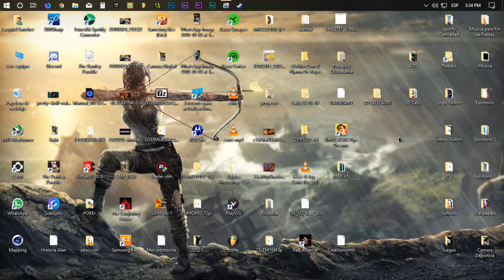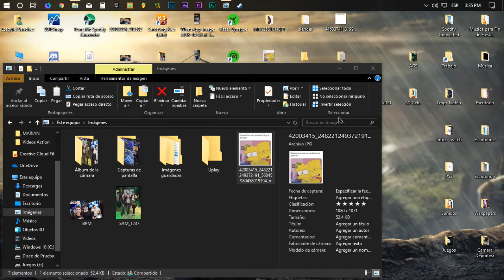Subir Fotos y Videos a INSTAGRAM desde la app de Windows 10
Facil y Rapido utilizando la App de Instagram de windows 10, el cual se encuentra aca: